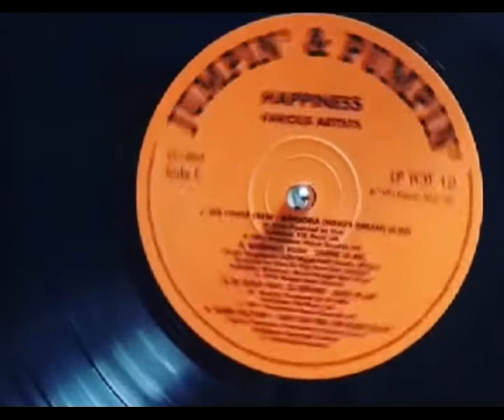DJ Mayhem Stormtrooper Various Happiness & Darkness Further Adventures In Jungle Tekno